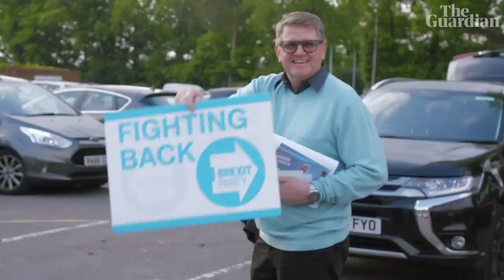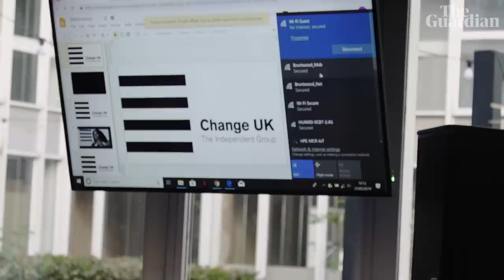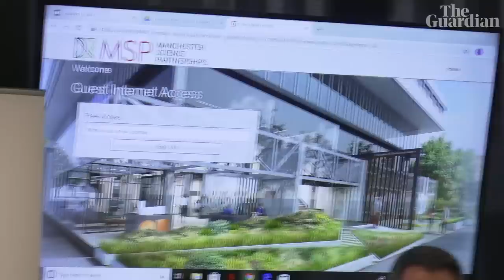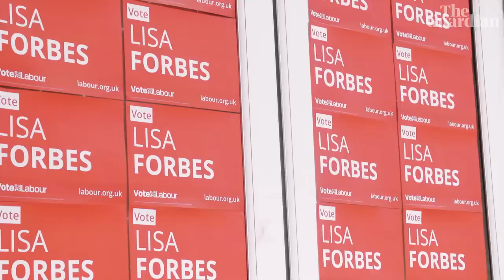Brexit breakdown: 14 days that shook politics | Anywhere but Westminster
Starting with the unexpected scramble for the European parliament and ending with the byelection build-up in Peterborough, John Harris and John Domokos go on a mammoth road trip into the new reality: voters with wildly different views of the future, Nigel Farage's new party holding packed rallies, Change UK falling apart, and Jeremy Corbyn's followers preparing for a watershed battle